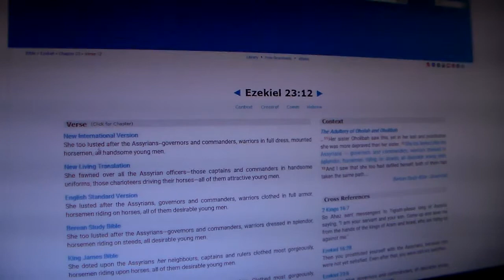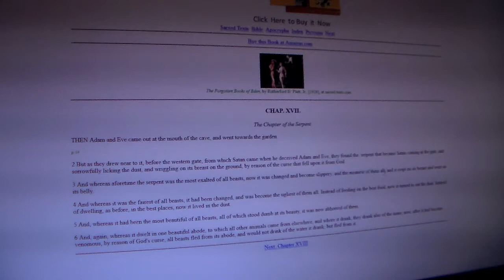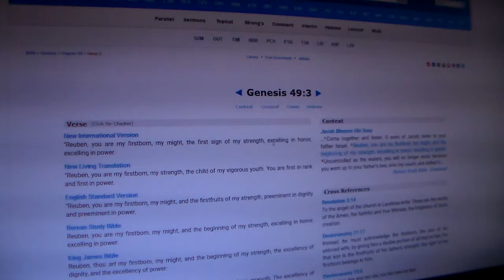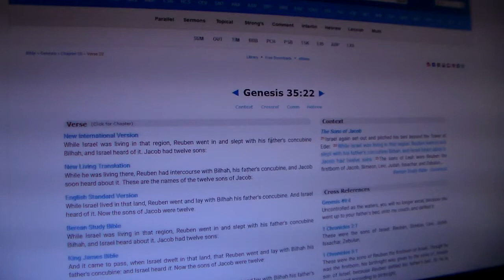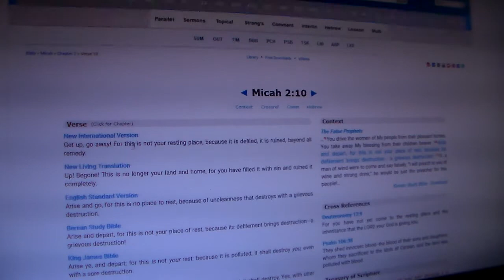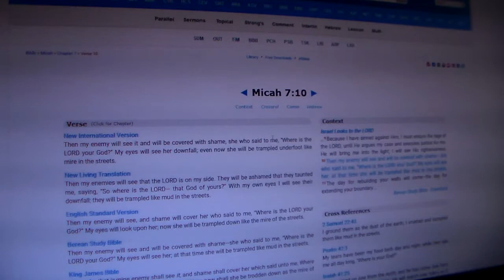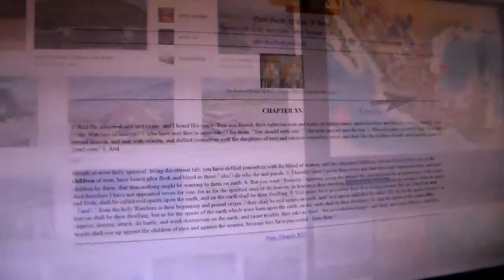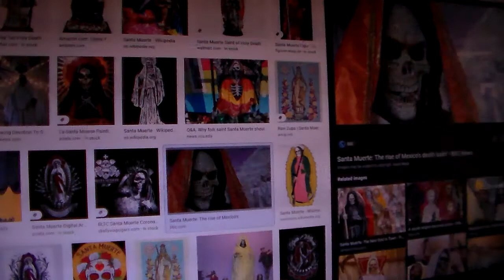Spiritual Lusting & Fornication Pt.2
Deuteronomy 32:24-25 I will send wasting famine against them, consuming pestilence and deadly plague; I will send against them the fangs of wild beasts, the venom of vipers that glide in the dust.

In the street the sword will make them childless; in their homes terror will reign. The young men and young women will perish, the infants and those with gray hair.

* According to El Paso Times archives, Richard Ramirez took part with other youths in occult rituals in the El Paso desert, which included drinking the blood of animals

Psalm 58:3-11 Even from birth the wicked go astray; from the womb they are wayward, spreading lies. Their venom is like the venom of a snake, like that of a cobra that has stopped its ears, that will not heed the tune of the charmer, however skillful the enchanter may be. Break the teeth in their mouths, O God; YAHAWAH tear out the fangs of those lions! Let them vanish like water that flows away; when they draw the bow, let their arrows fall short. May they be like a slug that melts away as it moves along, like a stillborn child that never sees the sun. Before your pots can feel the heat of the thorns-- whether they be green or dry--the wicked will be swept away. The righteous will be glad when they are avenged, when they dip their feet in the blood of the wicked. Then people will say, "Surely the righteous still are rewarded; surely there is a God who judges the earth."